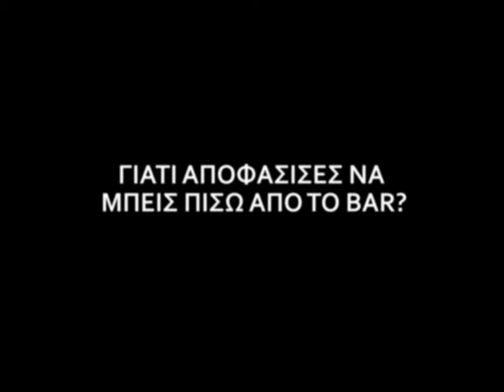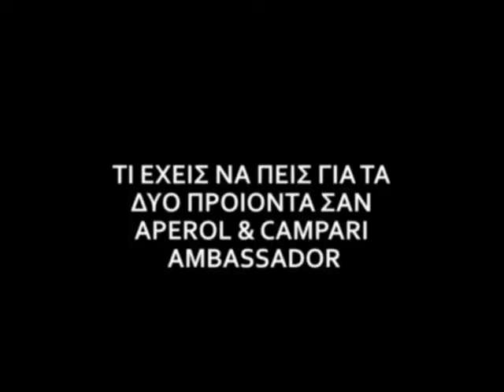Urban Stories | Ep 2 | Konstantinos Tsatsos (Aperol & Campari brand ambassador)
Το Urban Stories είναι μια εκπομπή που δημιουργήθηκε απο την ομάδα του planbars.gr.
Σε κάθε επεισόδιο συνομιλούμε με τα πρόσωπα της πόλης, τα οποία σχετίζονται με τον χώρο του bar ή και όχι.
Στο δεύτερο επεισόδιο βρήκαμε τον Κωνσταντίνο Τσάτσο brand ambassador του Aperol & Campari.

Credits για τους τίτλους αρχής στους :
Ευθύμιο Σταυρόπουλο
Γεώργιο Ζωντανό.